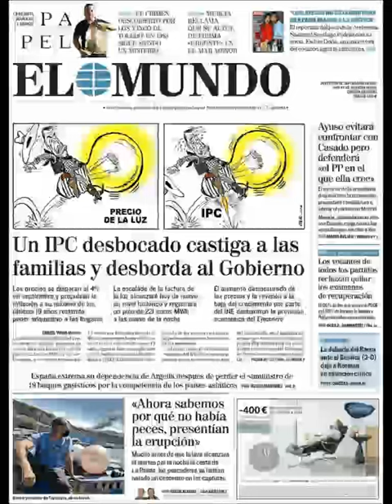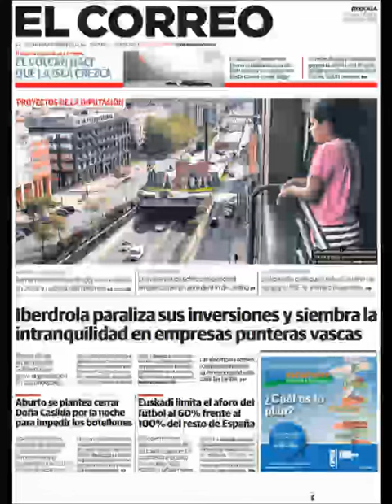Noticias Jueves 30 Septiembre 2021 Titulares Portada Diarios Periódicos España Spain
Principales Titulares de Noticias en Portadas Diarios Periódicos Españoles del Jueves 30 de Septiembre de 2021 ¿Que le Parecio este día?